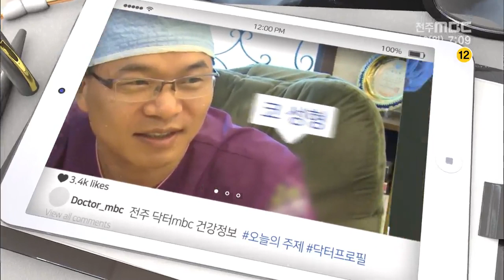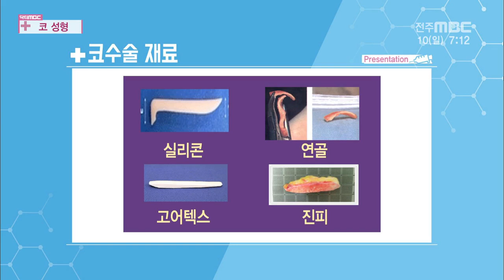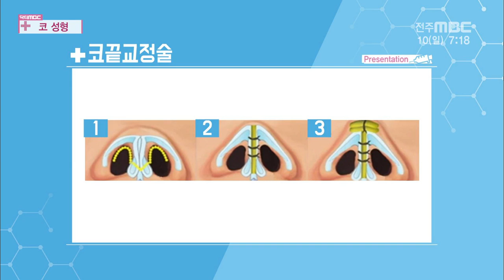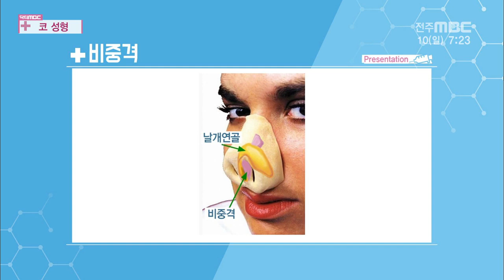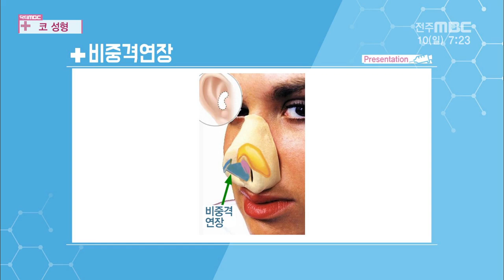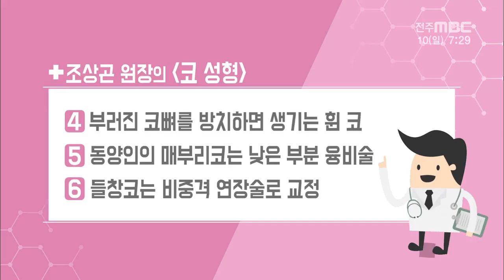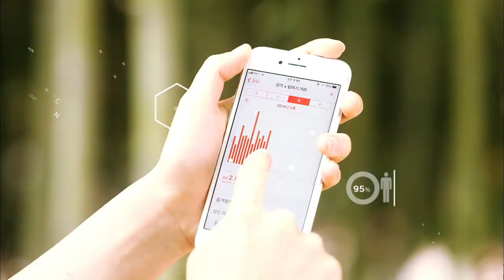+ 코 성형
[닥터 MBC] 전주MBC 2019년 02월 10일